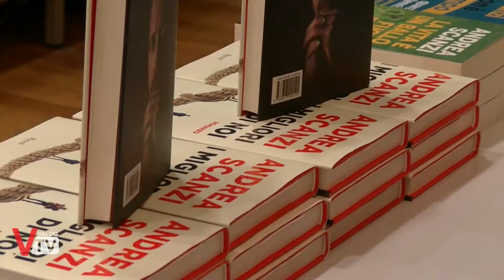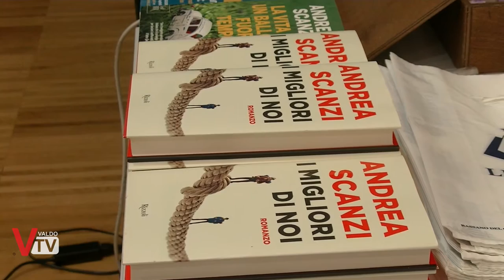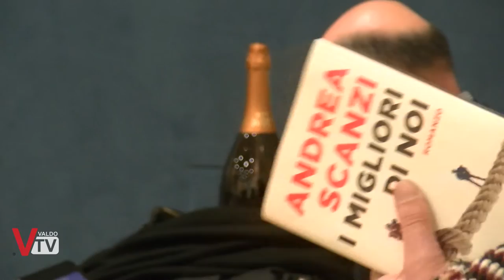Presentazione libro: I Migliori di Noi di Andrea Scanzi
Andrea Scanzi è stato a Valdobbiadene per presentare "I Migliori di Noi", un romanzo folgorante sull’amicizia e sull’amore, sul tempo che ci scivola addosso, sulle cose che lasciamo andare, e su quello che abbiamo salvato.